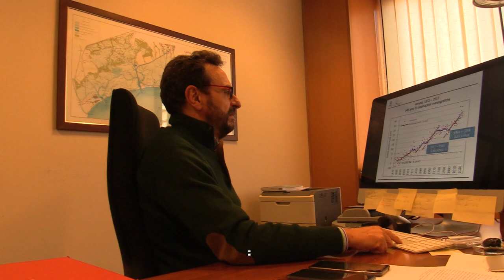Il MOSE tra previsione e allertamento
Intervista a Maurizio Ferla (ISPRA)